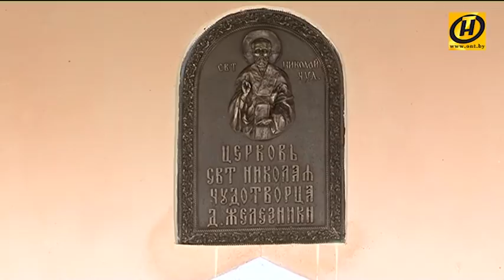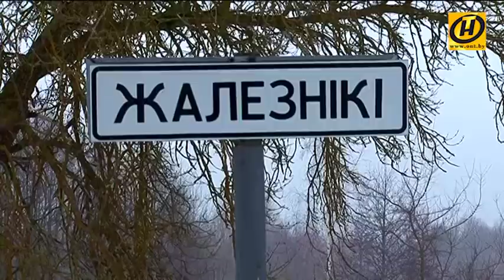Деревня Железники, Ветковский район, Гомельская область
В Ветковском районе Гомельской области расположена маленькая (всего 15 жилых дворов) деревня Железники. После чернобыльской катастрофы деревня оказалась в списке населённых пунктов с правом на отселение. Но не все местные жители согласились уехать.